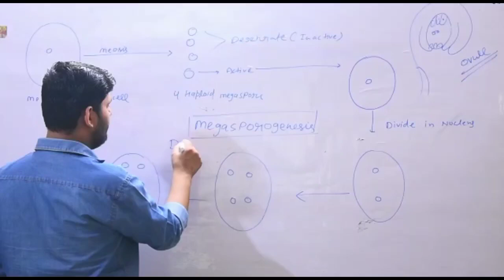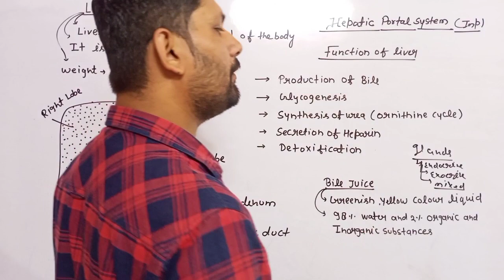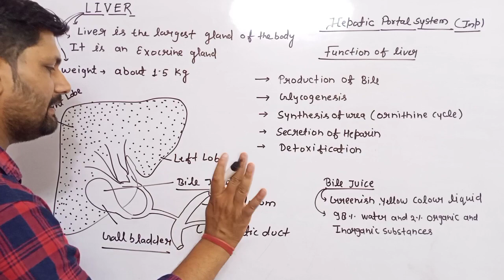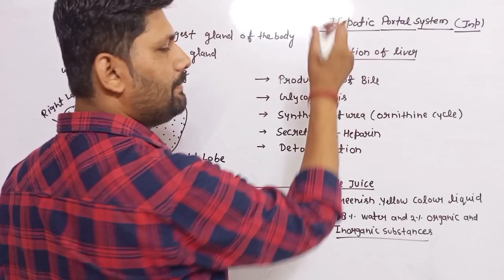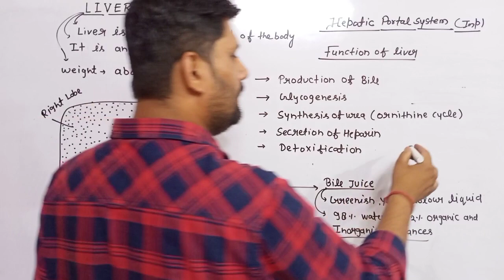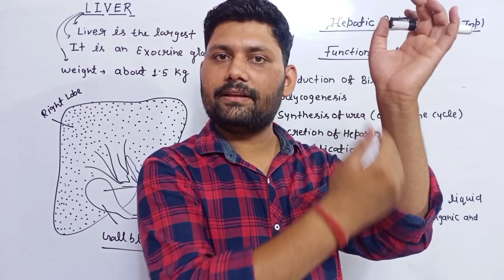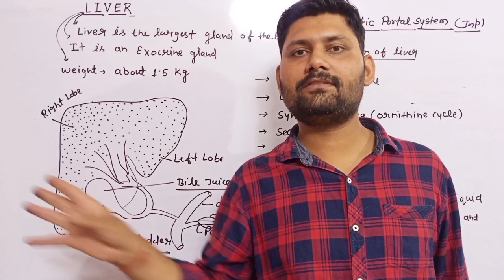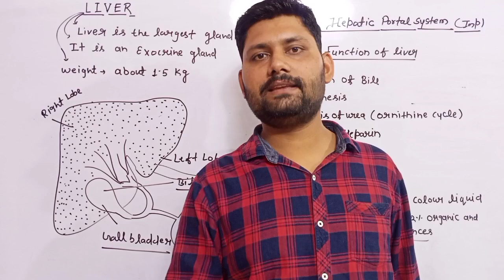Liver (Digestive gland) | Digestion and Absorption | English | Part-2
And Also Get Free Test Series Of All Chapters.